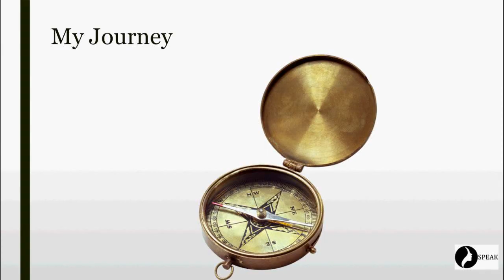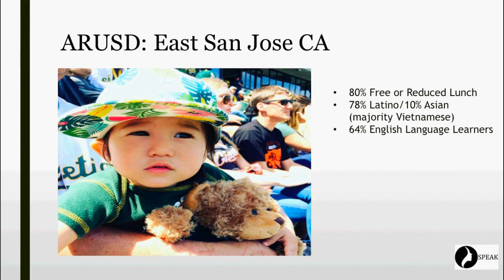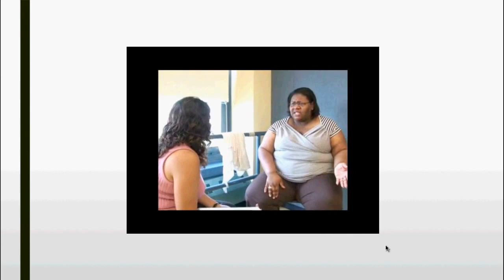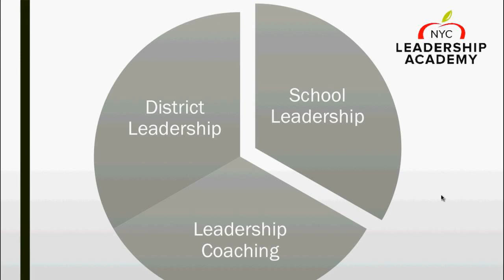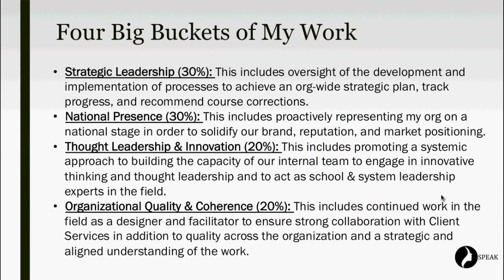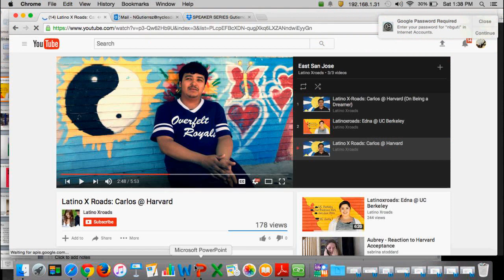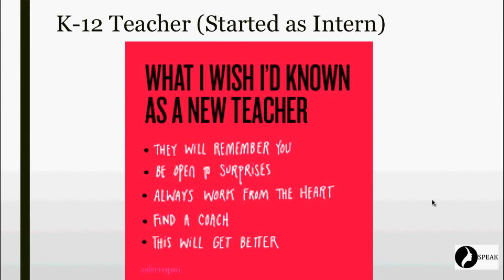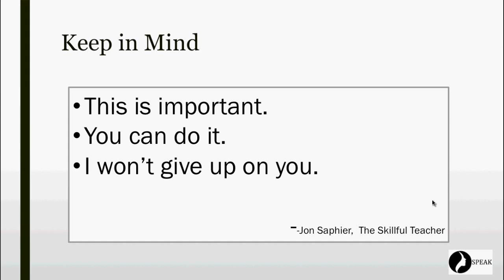Nancy Gutierrez April 2017 Don't Forget Your Homies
In this Speaker Series, Dr. Nancy Gutierrez speaks about the incredible value of a network that helped her overcome struggles and identify appropriate choices that would eventually lead her to tremendous success. In this inspirational talk, Dr. Gutierrez starts with the backdrop of her childhood and how her friends and family, her homies, ensured she stayed on the right path to become a leader who pays it forward.